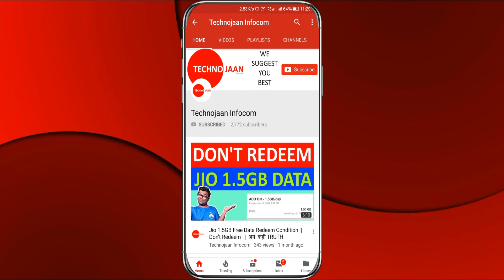Cable Tv & DTH Charges | Base Charges | Channel Charges | GST | Extra Charges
Is video me Cable Tv & DTH ke Channel ke Charges ke bare mai bataye hai.

Pay Channel List Download-